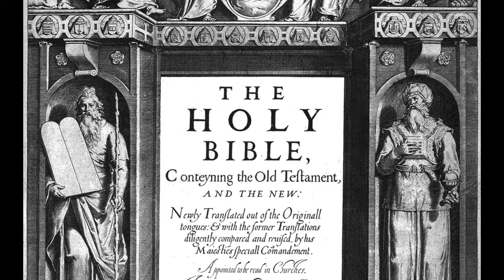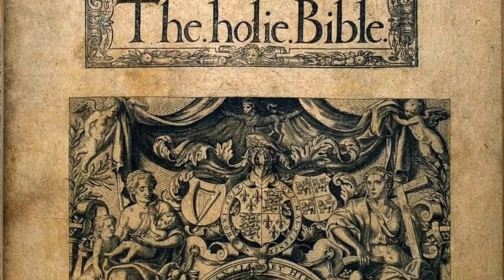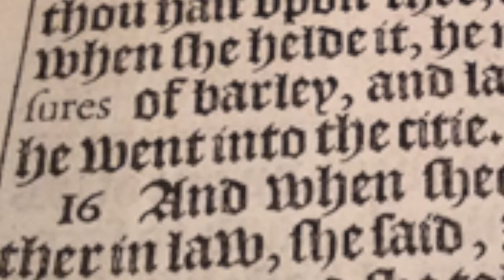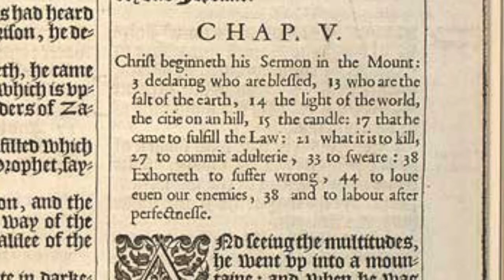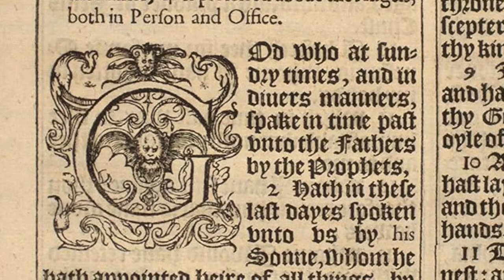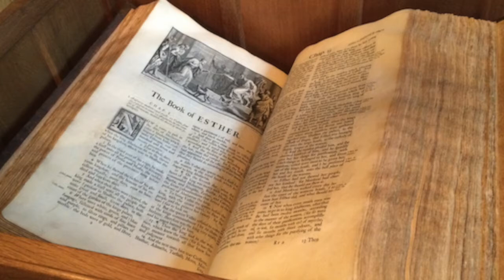KJV-in-short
Some things about the King James Version of 1611 and its Authorized Version.